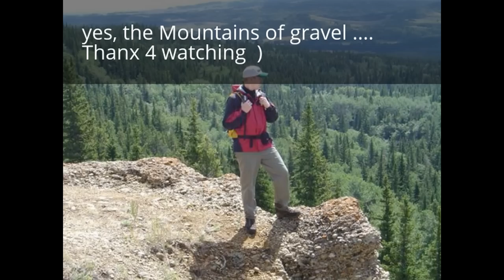Cypress Hills Megaliths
Cypress Hills Megaliths of Canada

Sascatchevan rocks in Cypress Hills interprovince park.
Megalithic technologies of Sascatchevan.